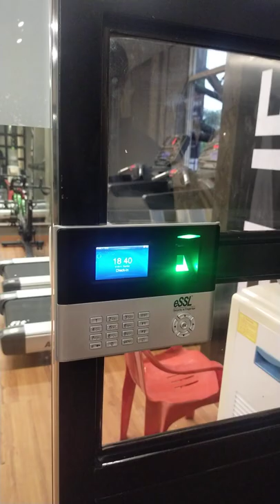Access Control System in Fitness Fort Gym Bibwewadi